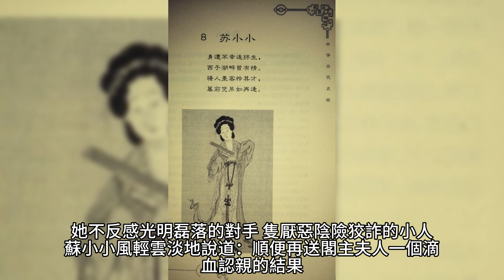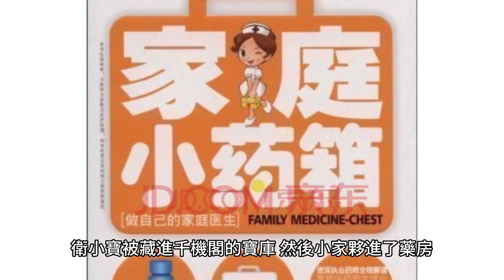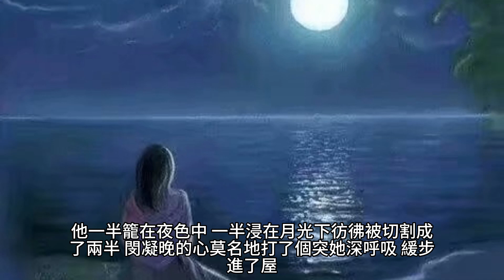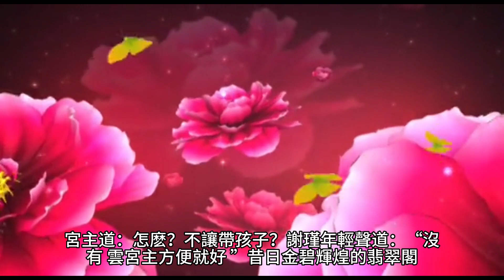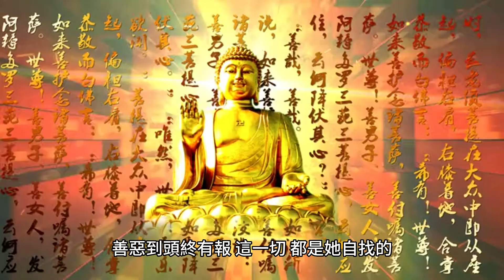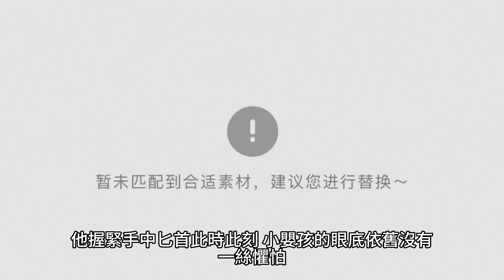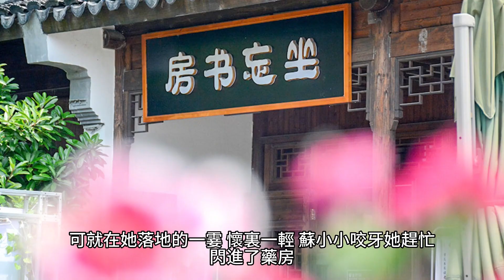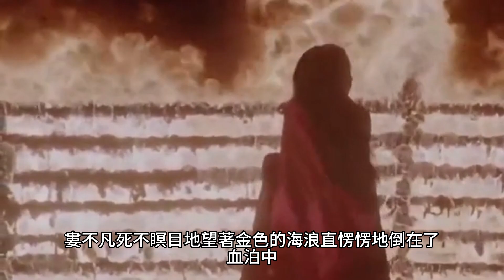{將軍，夫人喊你種田了}1064~1070章 有聲字幕小說